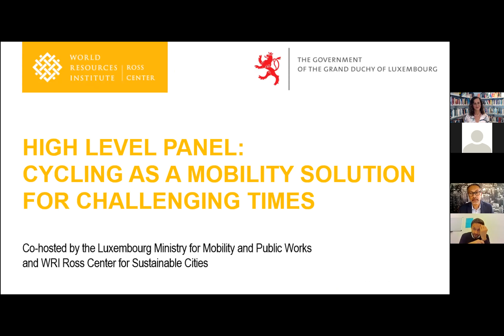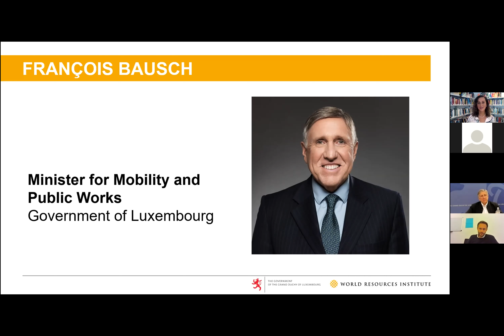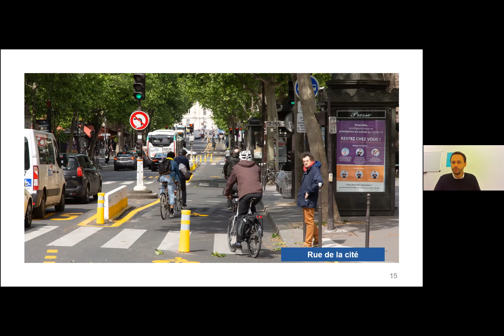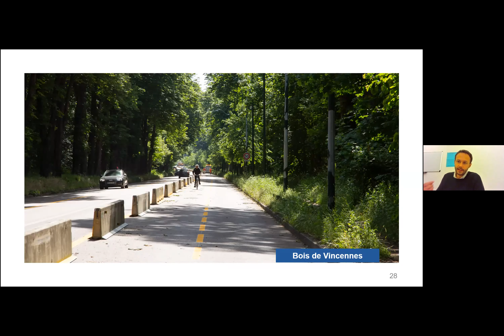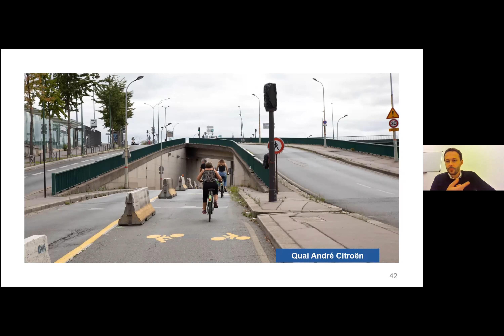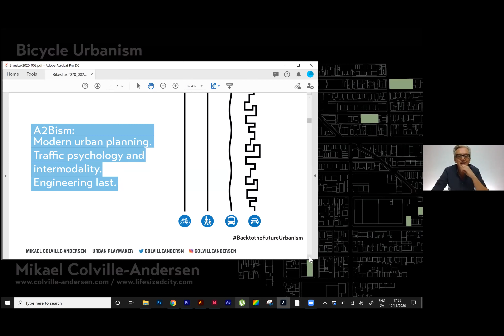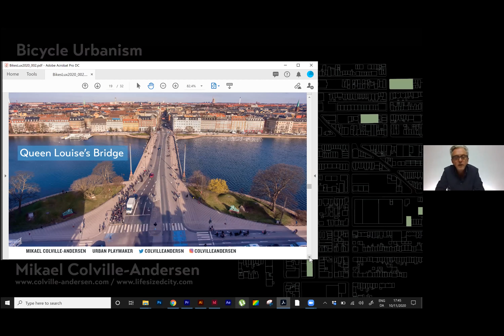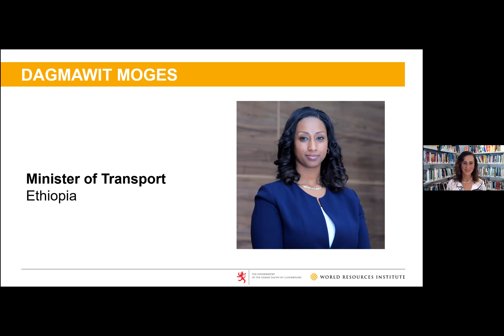Painel de alto nível: Ciclismo como solução de mobilidade para tempos desafiadores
Webinar realizado em 10 de novembro de 2020.

Este webinar reúne um painel de líderes mundiais para discutir a ascensão da bicicleta em suas respectivas cidades, sobre como o ciclismo pode ser um catalisador para a mudança e o que o futuro reserva para uma mobilidade segura e sustentável. O seminário online é organizado junto ao Ministério de Mobilidade e Obras Públicas de Luxemburgo.